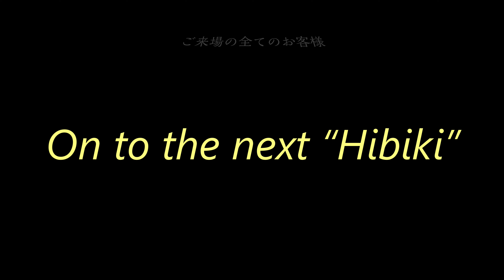響 - 岡崎光臣 沢村規夫 キャラバンサライ「響」タイトル曲♪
キャラバンサライ「響」
ラストナンバー『響』
岡崎光臣・沢村規夫

※タイトル曲

※サムネイル写真 ∶ 山崎進